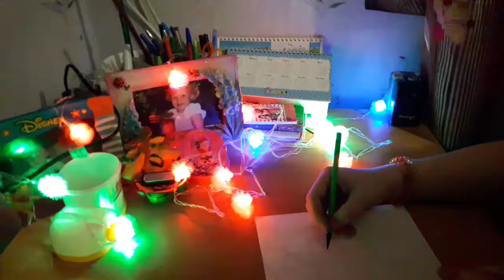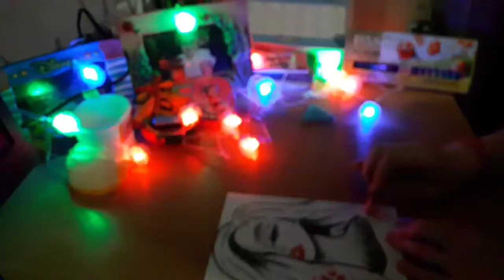Рисунки для скетчбука//Polina Volkova.//